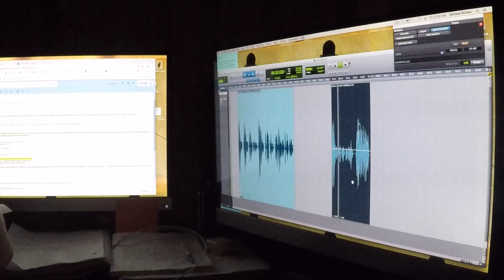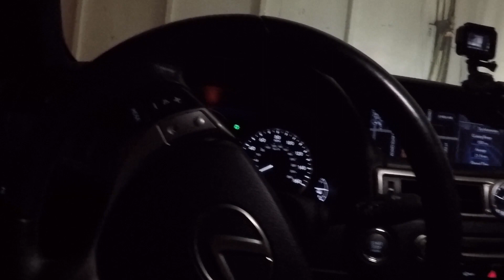Prepping For LA City Amateur at Harding Wilson